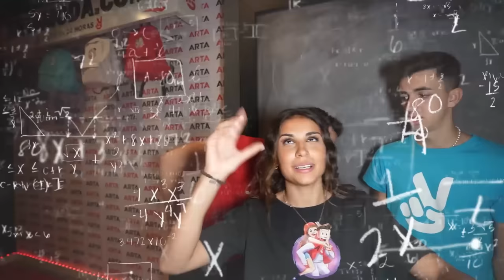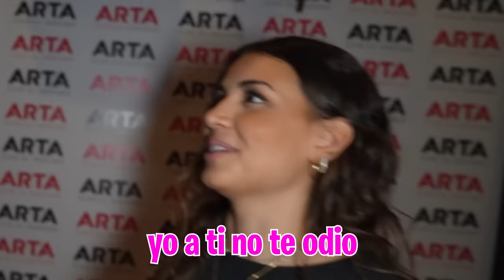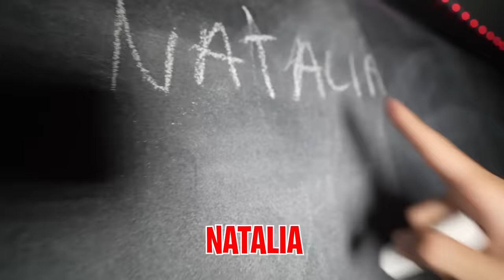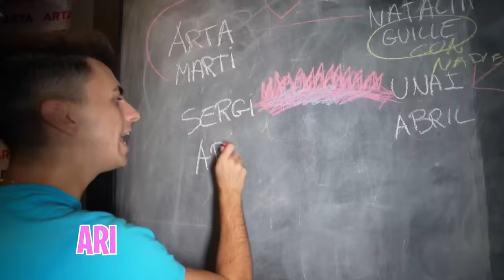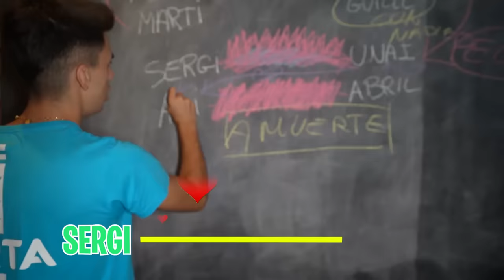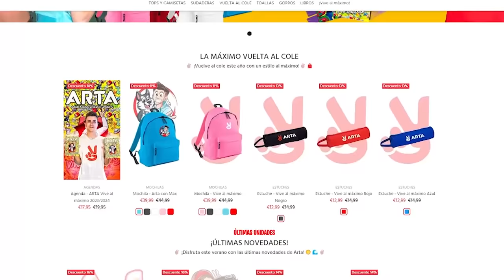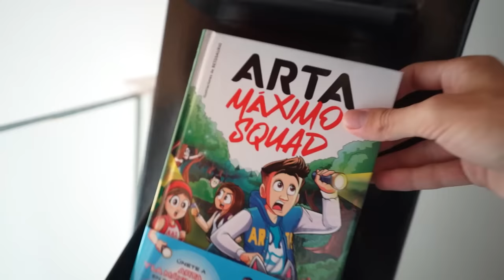EL EXNOVIO DE MI HIJA LE PIDE VOLVER... *mucho salseo!*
sergi exnovio de ari le pide volver a salir en la maximo house, volverá ari con sergi o no? quedaros hasta el final del video